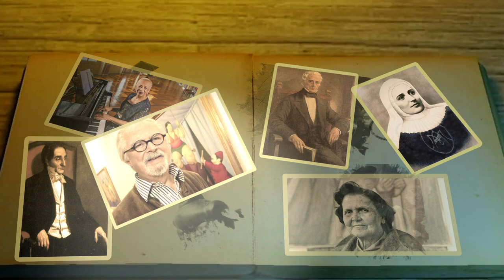Rodrigo Arenas [Y también es paisa] Telemedellín